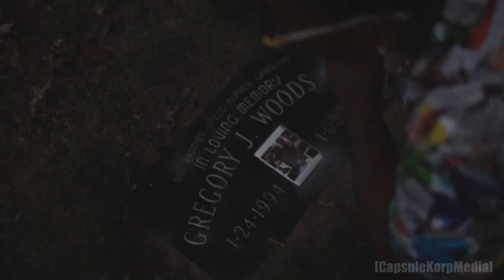RedZone JayCee - Empty ( 4k Music Video )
JayCee Aka RedZone JayCee New Single